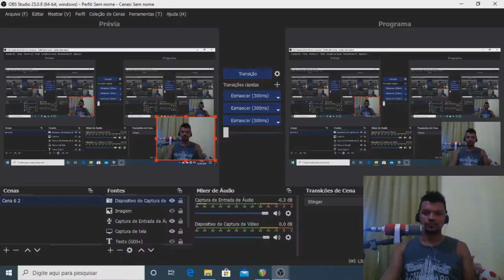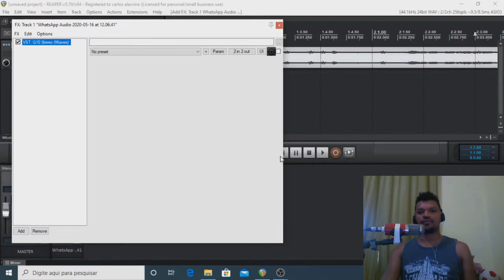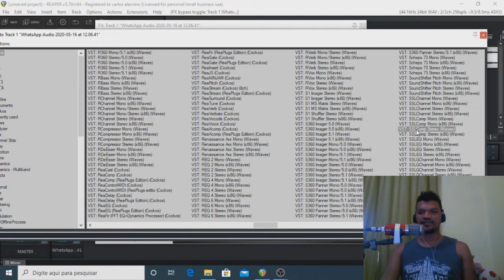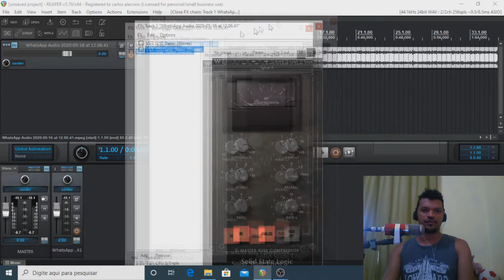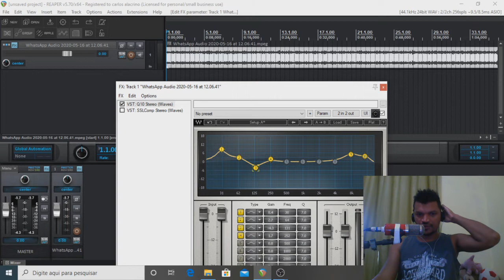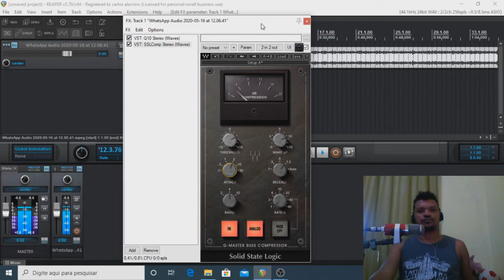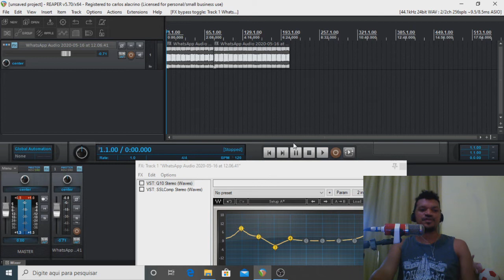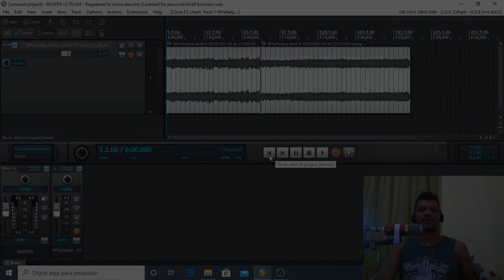#1 EDICAO CD JUNTOS E MISTURADOS DUDU E PINCEL DOS TECLADOS 2020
HM STUDIO GRAVÇÃO E DIVULGAÇÃO MEU
TELFONE ZAP

antonioborges oficial SE INSCREVE AI GALERA

SE INSCREVE AI GALERA
Canal World &

Canal leo barreto

CANAL PINCEL DOS TECLADOS